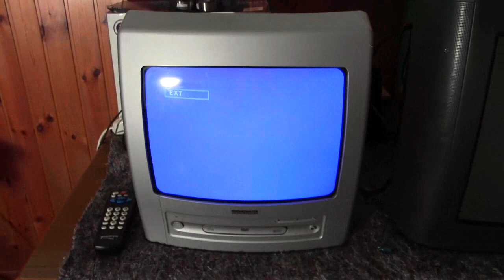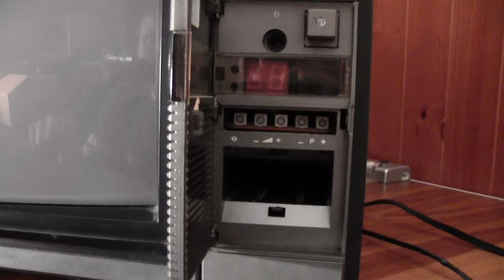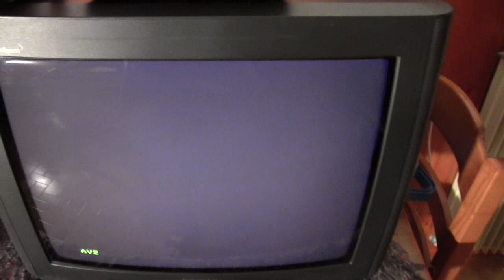Test televisori a tubo catodico (CRT) dopo manutenzione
Test del funzionamento di 3 televisori a tubo catodico dopo alcuni semplici interventi di manutenzione + test decoder digitale terrestre dopo riparazione.

Questi 3 televisori appartengono ad una mia cara amica che ringrazio per la fiducia dimostrata nei miei confronti ;)

I televisori sono rispettivamente uno Stern (Seleco), un Thomson ed un Inno-hit (prodotto da Vestel) con lettore dvd integrato.

Il televisore Inno-hit alla prima accensione mostrava delle macchie di colore rosso nella parte alta dello schermo ed i colori in generale apparivano alterati. Questo fenomeno è causato dalla magnetizzazione dello schermo del cinescopio.
Tutti i televisori a tubo catodico sono dotati di un circuito interno di smagnetizzazione del cinescopio (detto anche di "degauss") ma talvolta occorre effettuare l'operazione di smagnetizzazione dall'esterno.
Per smagnetizzare questo Inno-hit mi sono servito di uno stagnatore a pistola che funziona benissimo anche come smagnetizzatore.
Per procedere alla smagnetizzazione occorre avvicinarsi al televisore ed accendere lo stagnatore/smagnetizzatore, quindi si deve procedere in moto circolare attorno allo schermo e contemporaneamente ci si deve allontanare lentamente dal televisore; quando si è a circa 2 metri di distanza dal televisore occorre spegnere lo smagnetizzatore ed il gioco è fatto ;)

Il televisore Thomson invece tendeva a spegnersi pochi secondi dopo l'accensione e le volte che rimaneva acceso si sentiva uno strano rumore proveniente dall'interno, come di qualcosa che frigge.
Il problema era causato da un eccesso di umidità o condensa sotto alla ventosa del cinescopio.
Una scrupolosa pulizia del telaio dell'apparecchio è quanto è bastato a ripristinare il funzionamento corretto di questo splendido Thomson.
ATTENZIONE!!! Occorre stare molto attenti quando si lavora vicino alla ventosa del cinescopio, in quella zona sono presenti tensioni molto elevate e potenzialmente letali, inoltre il cinescopio può mantenere una carica pericolosa anche per molto tempo dopo la disconnessione del televisore dalla rete elettrica! Orecchie alte cari amici, con i televisori CRT NON SI SCHERZA!!

Infine il televisore Stern (anche se preferisco chiamarlo Seleco che mi piace di più) presentava la pulsantiera frontale rotta e che manteneva perennemente premuti i pulsanti + e - pertanto non era possibile accendere il televisore o cambiare i canali.
Ho optato per rimuovere del tutto la pulsantiera rotta, non necessaria, anche perchè è possibile accendere il televisore dal telecomando (che io non ho ma la mia amica si).
Capitolo a parte invece i due decoder recuperati.
Uno non si accendeva ed è stato salvato per un pelo dalla discarica sostituendo un banalissimo condensatore elettrolitico del valore di 2200 uF - 10 V sull'alimentatore.
Il condensatore si presentava gonfio e questo non è un buon segno, ogni qualvolta si nota un condensatore gonfio esso potrebbe essere fallato quindi va immediatamente sostituito.
La sostituzione del condensatore ha riportato il decoder al funzionamento corretto.

Il secondo decoder invece presentava un circuito integrato scoppiato ed irriconoscibile e diversi altri componenti interni anneriti e bruciacchiati quindi ho optato per la soluzione cestino ;)